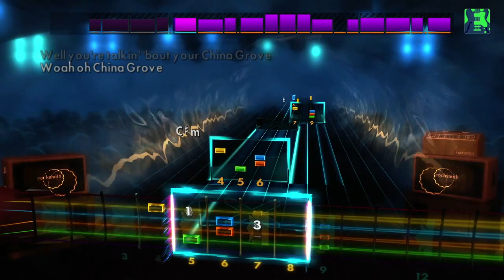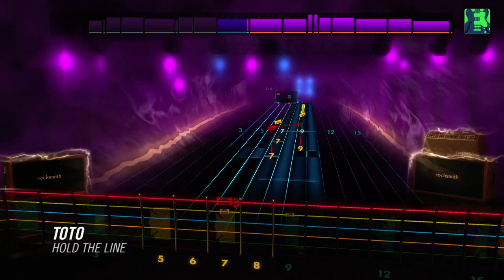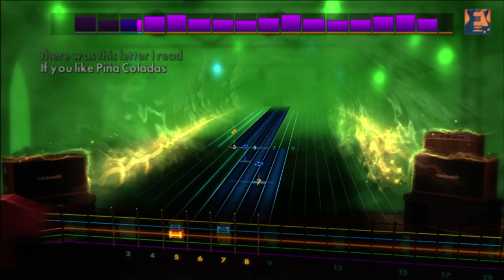Rocksmith 2014 Edition - Yacht Rock Singles pack Trailer [Europe]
Learn to play five of the smoothest Yacht Rock singles from the 70s and 80s. "China Grove" by The Doobie Brothers, "I Keep Forgettin' (Every Time You're Near)" by Michael McDonald, "Hold The Line" by Toto, "Kiss On My List" by Daryl Hall and John Oates, and "Escape (The  Piña Colada Song)" by Rupert Holmes are available on Xbox Live, PlayStation Network, and Steam.

The Doobie Brothers - "China Grove" -- E Standard -- Lead/Rhythm/Bass
Michael McDonald - "I Keep Forgettin' (Every Time You're Near)" -- E Standard -- Lead/Bass
Toto - "Hold The Line -- E Standard -- Lead/Rhythm/Bass
Daryl Hall and John Oates - "Kiss On My List" -- E Standard -- Lead/Rhythm/Bass
Rupert Holmes - "Escape (The Piña Colada Song) -- E Standard -- Lead/Rhythm/Bass